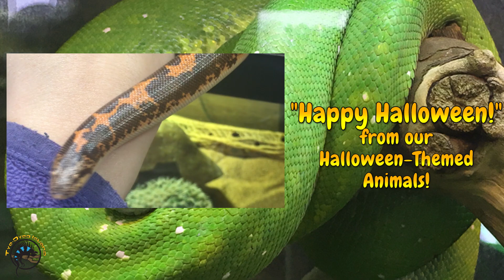👻 Happy Halloween from our Halloween-Themed Animals! 🎃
Who knew we had so many Halloween-Themed animals at our store? 🎃

In today's video, we'll show you all of our animals whose colors match the traditional orange and/or black of Halloween! 🧡🖤 You'll even get to see one of them eat his lunch because he is too shy to come out otherwise!